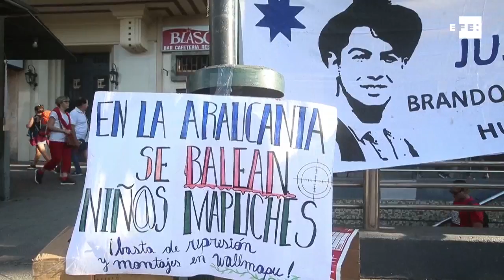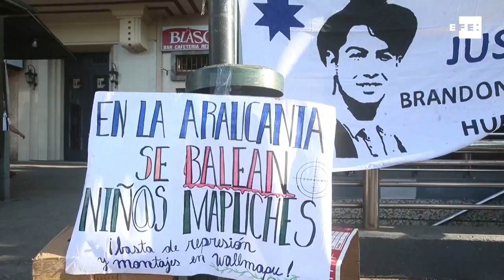Chilenos marchan en Santiago por mapuche herid en 2016 por un policía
Santiago de Chile, 10 ene (EFE)(Imágenes: Elvis González).- Unas cien personas marcharon hoy por las calles céntricas de la capital chilena para reclamar por justicia para el joven mapuche Brandon Hernández Huentecol, a quien un policía le disparó por la espalda en diciembre de 2016, en la sureña región de La Araucanía, dejándolo en grave estado.